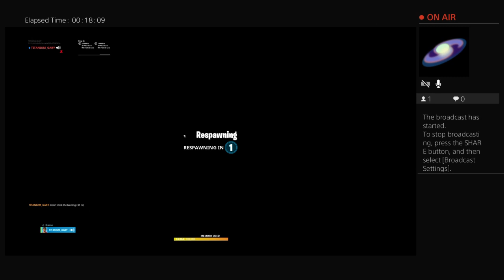FLOOR IS LAVA WITH CARL AND KOESTER!!!!!